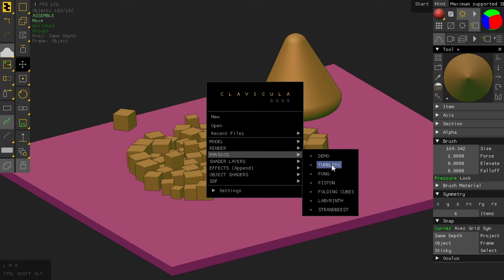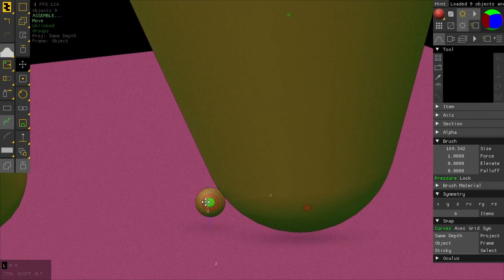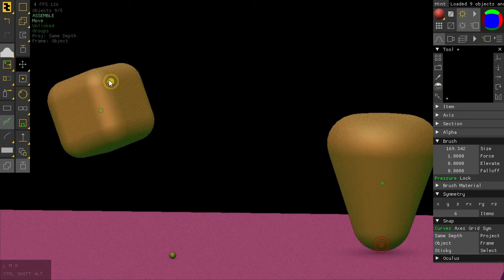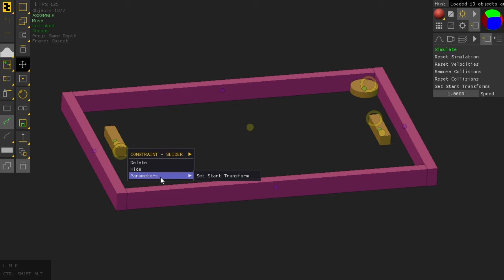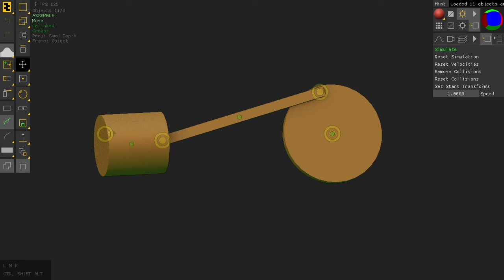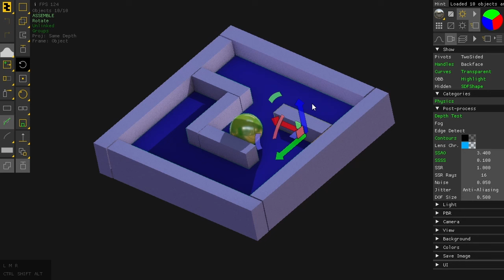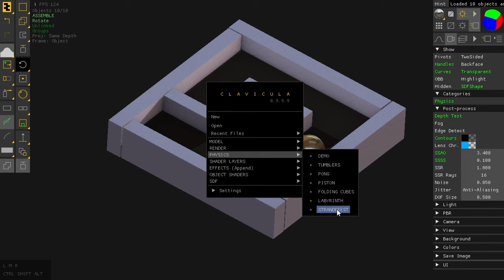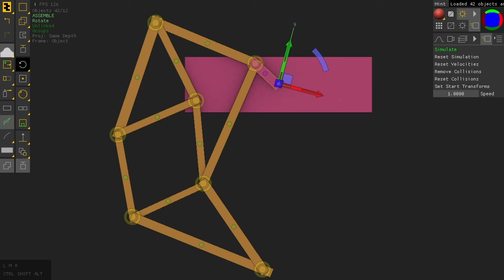Clavicula :: Physics II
Explaining the physics sample scenes in the newly released Clavicula 0.9.9.9.
Also detailing the different types of constraints currently implemented and their particularities as Clavicula bi-objects as well as components in a physics engine.